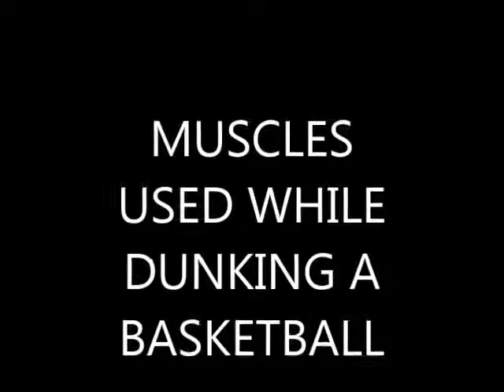Muscles used in dunking a basketball (Human Physiology)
Human Phys. Hour: 6, Muscles used in Dunking a basketball